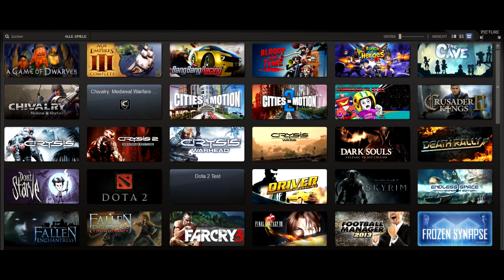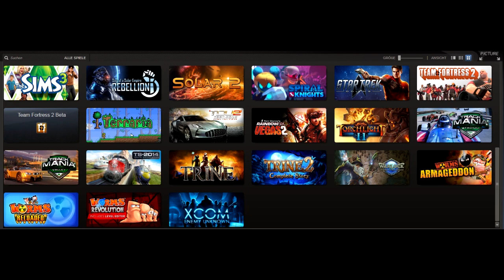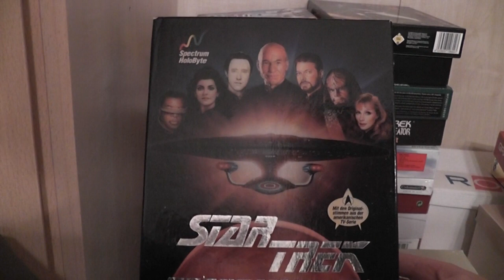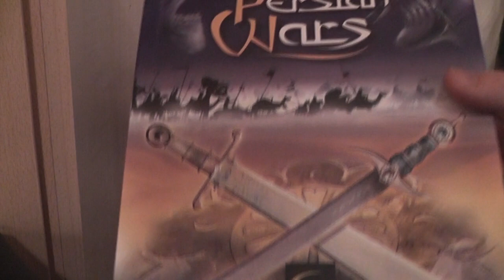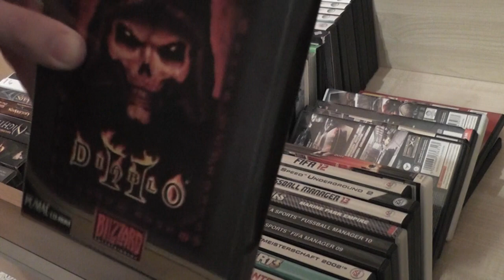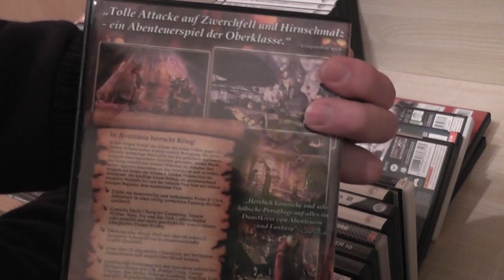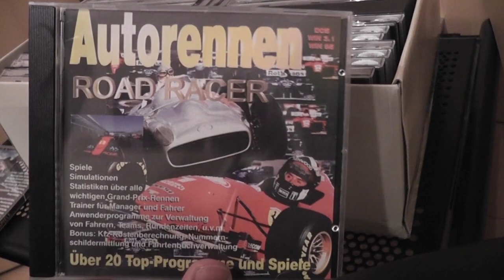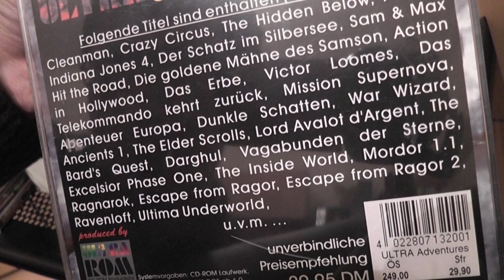SPECIAL - MEINE SPIELESAMMLUNG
Valvoorik presents: SPECIAL - MEINE SPIELESAMMLUNG
Heute zeige ich euch, welche Spiele ich besitze. Auf Steam, Gog, sowie in meinem Kasten befinden sich so einige Perlen der Spiele-Geschichte- die Liste dieser 452 Spiele findet ihr im Dropbox-Link unten alphabethisch geordnet:

Lasst mich doch wissen, von welchen Spielen ihr gerne mehr sehen würdet! :^)